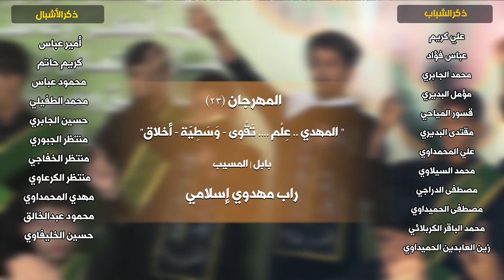(عصر القبورية )شور مهدوي|| يبو صالح|| الأشبال: محمد السيلاوي | محمد الحميداوي || كلمات :جاهد المحمدي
::: شور مهدوي  :::
|| يبو صالح | O abo Salih
|| محمد السيلاوي |محمد الحميداوي

|| المهرجان الـ23 ||
"المهدي علم .. تَقْوى - وَسَطِيّة - أخلاق "
بابل ـ المسيب

ذكر الاشبال :
حسين الجابري|منتظر الجبوري| كريم حاتم|محمود عبدالخالق| حسين الخليفاوي
منتظر الخفاجي| منتظر الكرعاوي| محمود عباس|مهدي المحمداوي| امير عباس

ذكرالشباب:
مقتدى البديري|مصطفى الدراجي |عباس فؤاد |علي كريم|مؤمل البديري|قسور المياحي
محمد الباقر الكربلائي|محمد الجابري|علي المحمداوي |محمد السيلاوي
مصطفى الحميداوي